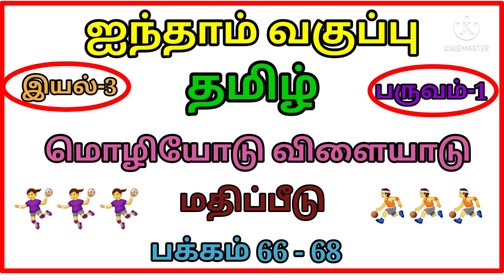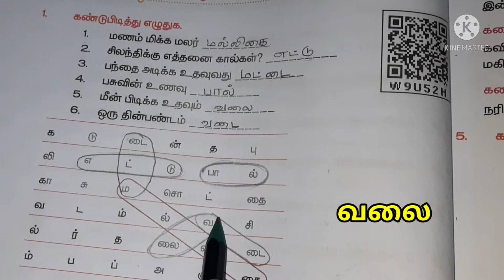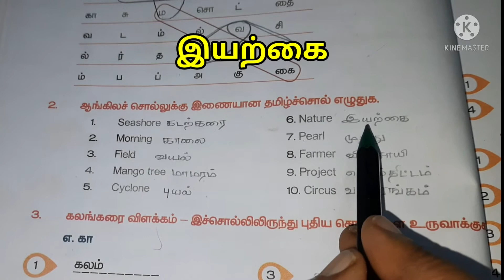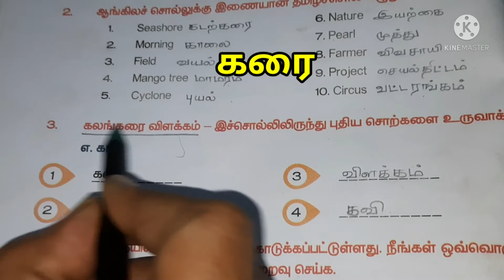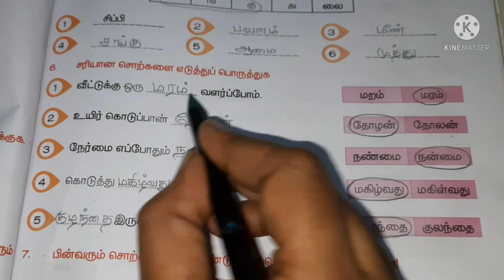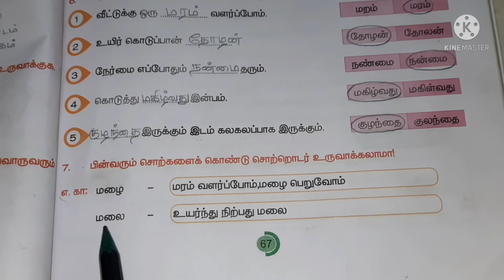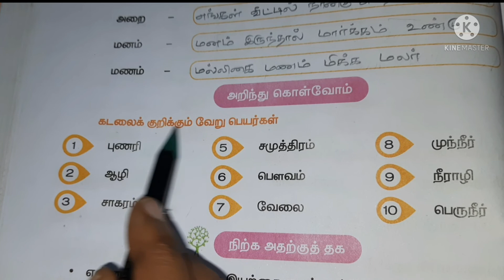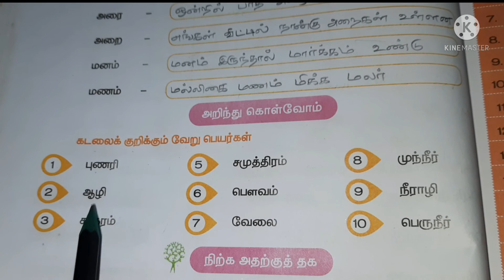ஐந்தாம் வகுப்பு | பருவம்-1 | தமிழ் | இயல்-3 | மொழியோடு விளையாடு | மதிப்பீடு | பக்கம் - 66 -68